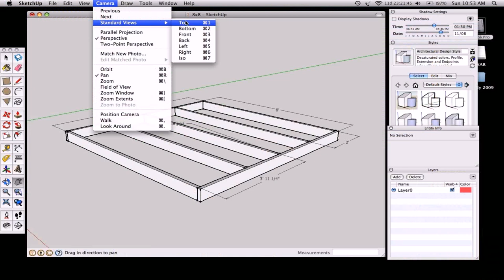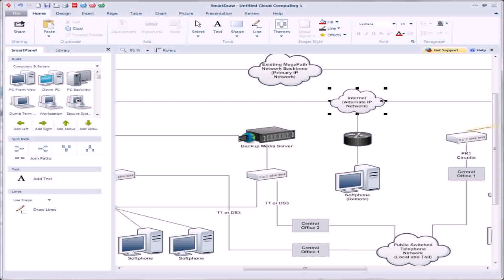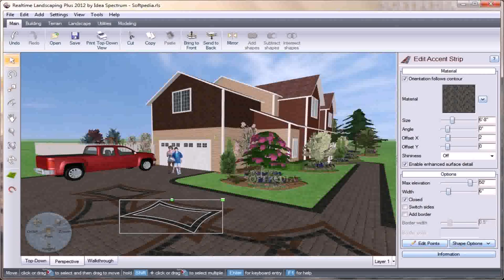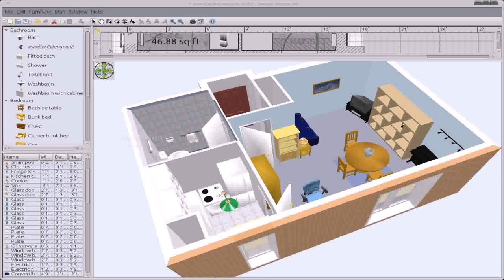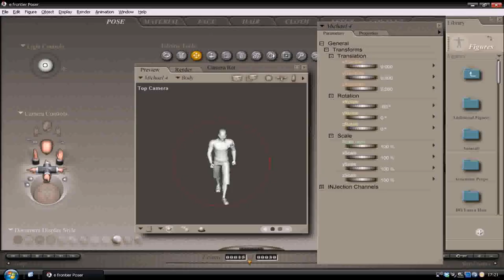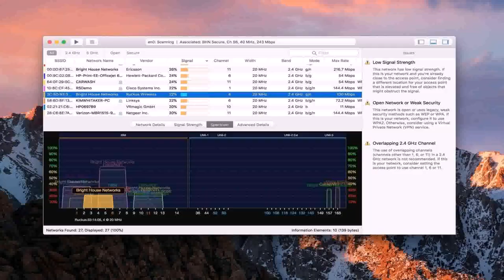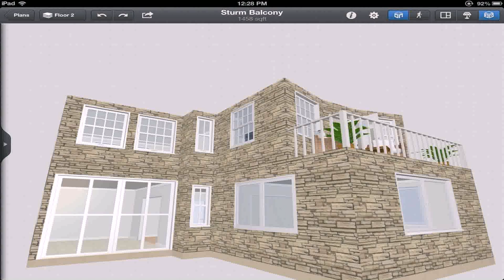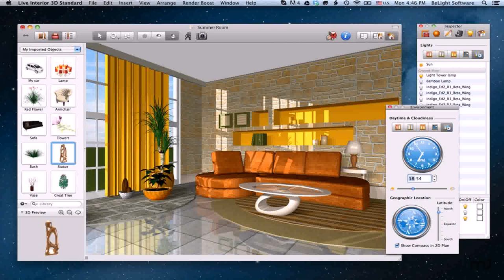Free 2d Landscape Design Software Mac - DaddyGif.com (see description)